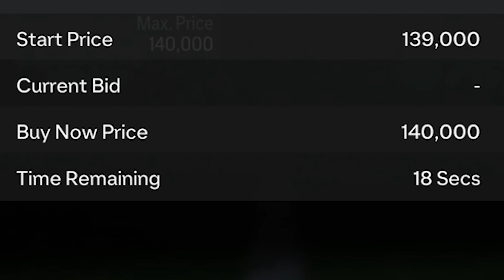He Plays "Like A 50K Item" But Cost 900 Coins...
The RTG puts up a big fight to reach the next division.